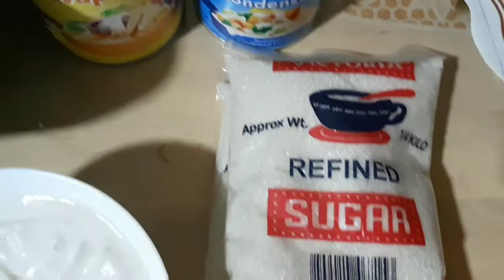My Version of Cassava Cake|Cassava Cake Recipe-BanezFam Vlog💕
First time ko pong gumawa ng Cassava Cake infairness masarap sya.Sana nag enjoy po ulit kayo sa video nmn and plsss.dont forget Subscribe and hit the notification bell for more updates.God Bless Everyone,See yahh!Banez Fam 😘💕